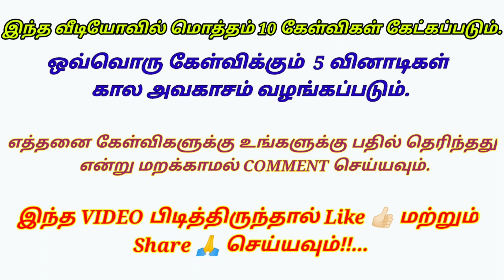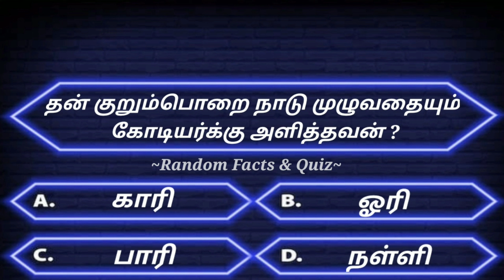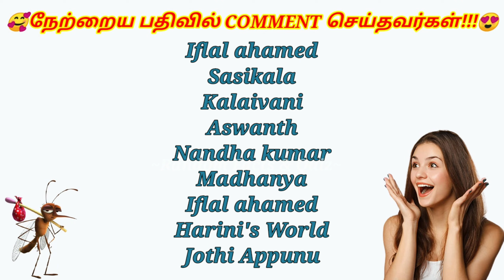Quiz! gktamil interestinggkquestions quiz